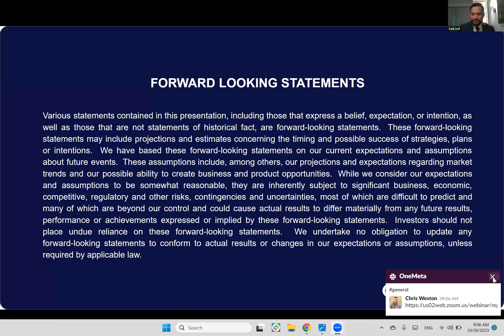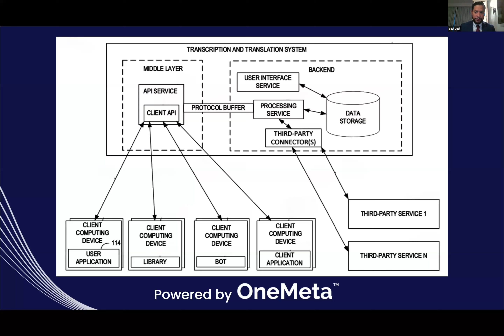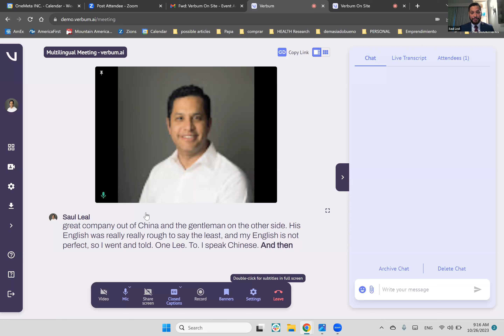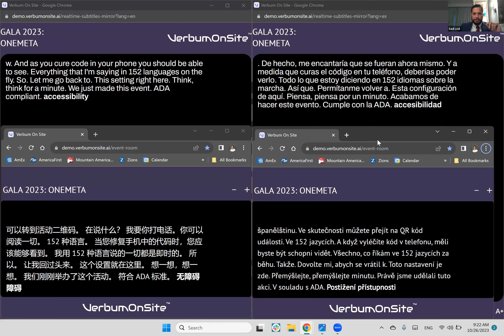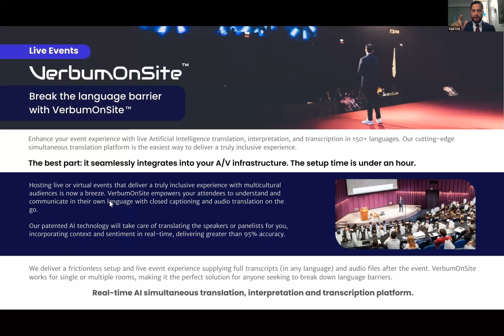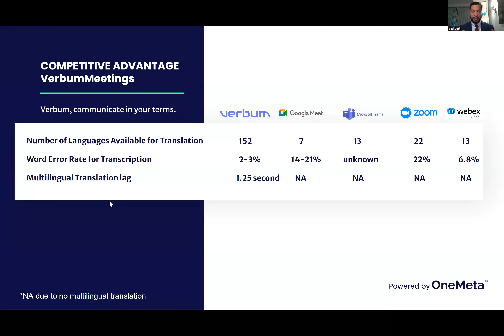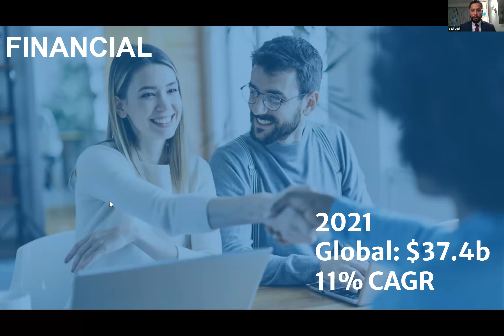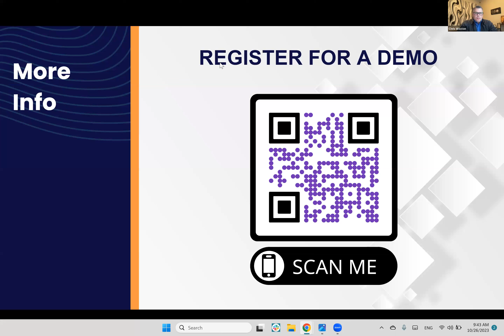One language, one world: How OneMeta is changing the conversation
In this presentation, Saul Leal and Chris Weston delve into the transformative capabilities of OneMeta, a pioneering force in breaking down global communication barriers. OneMeta stands at the forefront of real-time translation technology, with its innovative solutions offering unparalleled accuracy and ease of implementation. Saul and Chris will spotlight the company's core products, including its state-of-the-art real-time translation platform, groundbreaking API integration, and seamless A/V infrastructure compatibility. With a mission to make conversations more meaningful and a vision of a universally understood world, OneMeta aims to redefine how businesses and individuals communicate across linguistic divides.